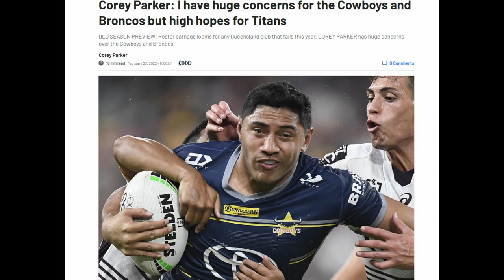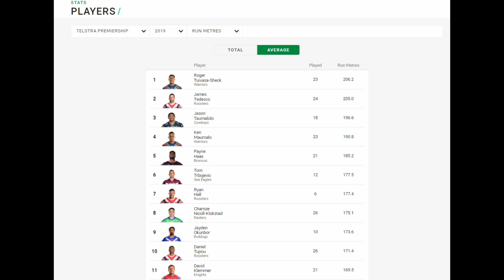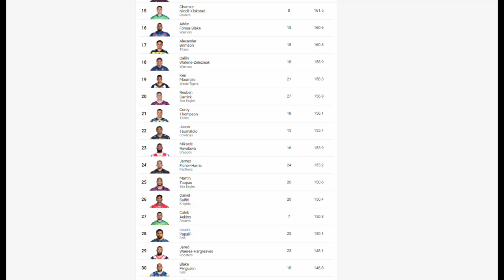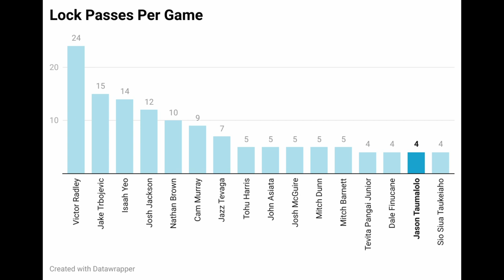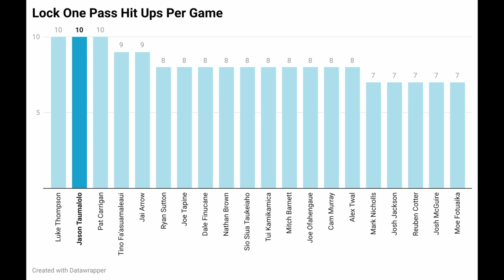Jason Taumalolo | The Prop Lock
Barely two years ago Jason Taumalolo was widely seen as the best lock in the game. But sudden rule changes have seemingly seen him slip down the pecking order.